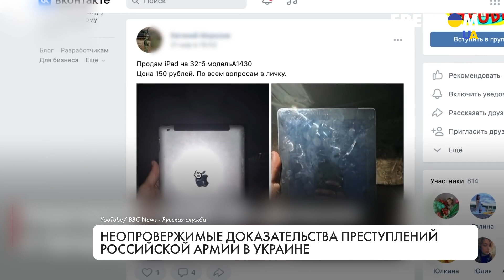20 тыс. преступлений оккупантов за три месяца войны: факты и доказательства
С начала войны Украина зарегистрировала около 20 тыс. военных преступлений российских солдат. Доказательства собирают и анализируют как в освобожденных от захватчиков городах и селах, так и по показаниям выехавших из оккупации. Показания свидетелей, видеофиксация камер наблюдения, спутниковые снимки и видео с беспилотников дают серьезную доказательную базу для обвинения российской армии в военных преступлениях за весь период войны. Подробности – в материале.